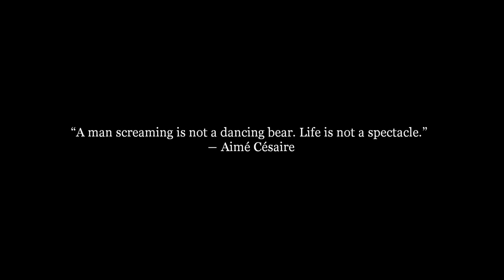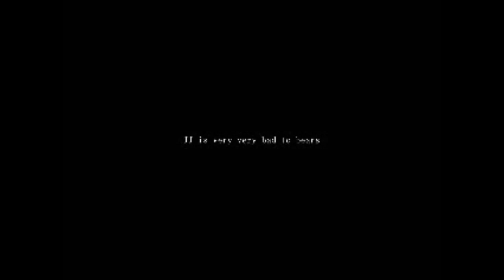JJ is bad to bears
hes really mean to bears specifically